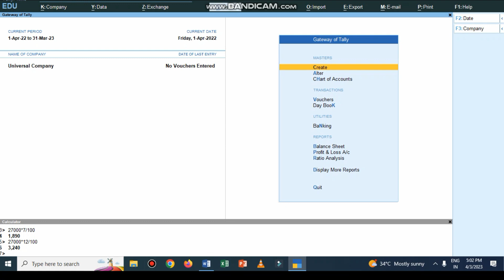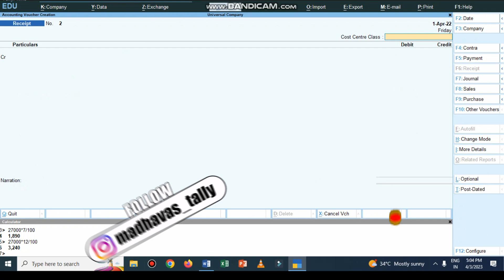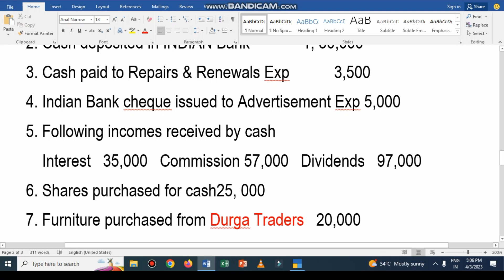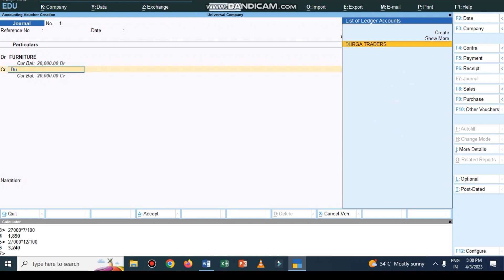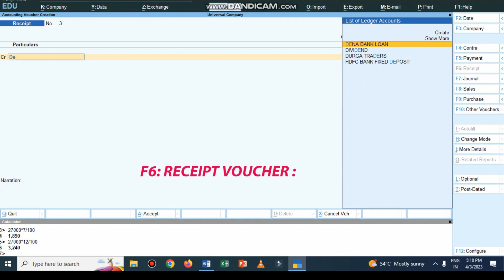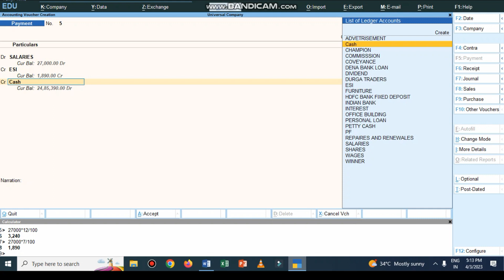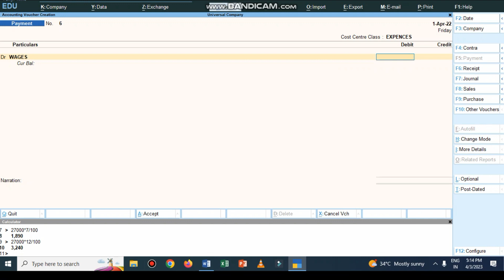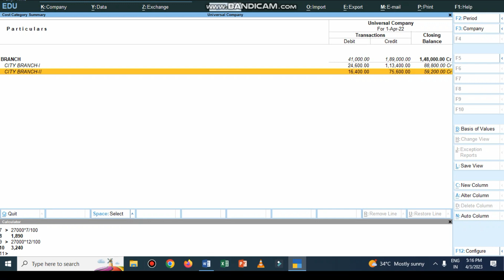Vouchering Basic Accounting Entries | Receipt , Journal Vouchers In Tally Problem 2 PART 4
How To Create New Company In TALLY PRIME In TELUGU :